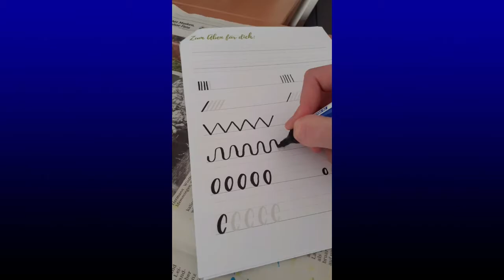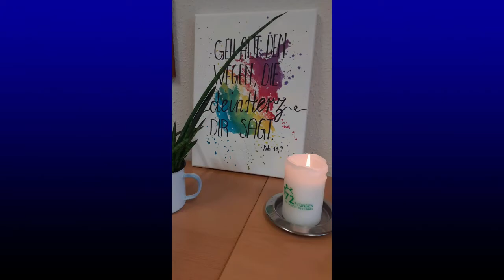Kunstoase - Weihnachtsgeschenke basteln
Wer braucht noch ein Weihnachtsgeschenk? Das geht nicht so schnell? Doch, man braucht nicht mal viel dazu und es sieht auch noch gut aus!
Das Video stammt aus der Reihe Kunstoase@home der Jugendstelle Memmingen.